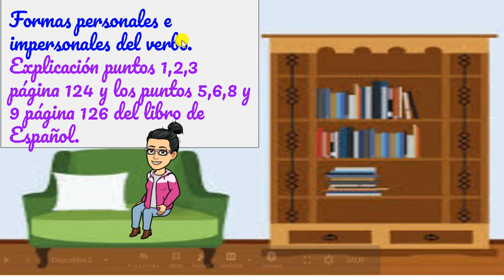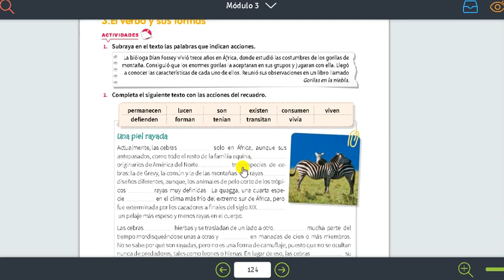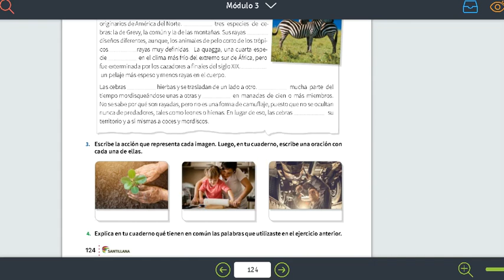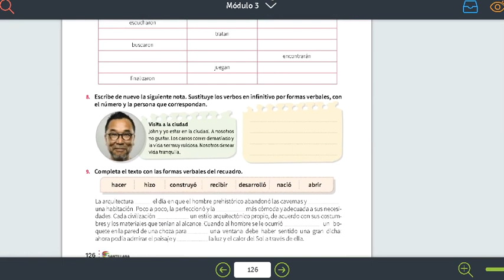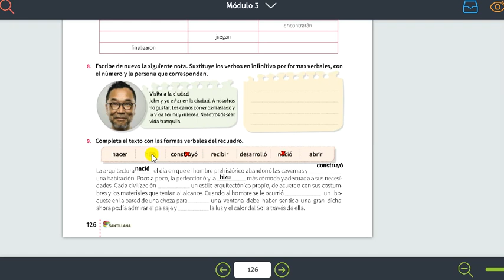Actividad grado 5 . Formas personales e impersonales del verbo